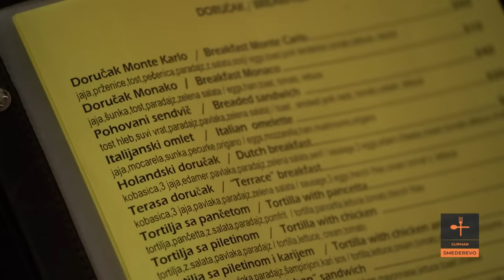Najsočnija teletina ispod sača | Ovde su recepti TAJNA, ali SASTOJCI nisu | GURMAN S03 EP07